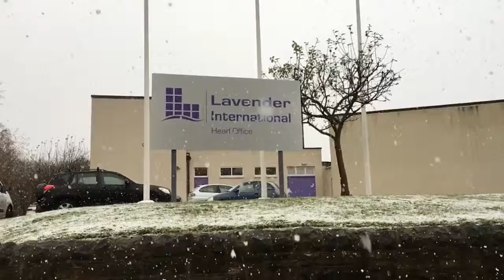Let it Snow! Winter at Lavender International NDT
It's feeling like winter over at our HQ in Penistone ❄️

Lavender International are world experts in Non-destructive Testing, offering NDT Training, Examination and Consultancy Services. Lavender run training programmes from our headquarters in Penistone and at the Advanced Manufacturing Park in Sheffield, UK and also have offices in Houston, Texas USA and Perth, Western Australia, and support programmes in Greece, South Africa, Canada and the UK.  Lavender also offer Accelerated Work Experience Programmes for candidates who need the necessary work experience for certification.